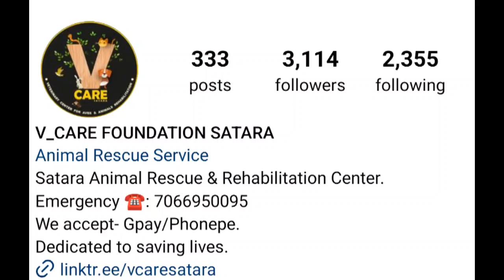The Struggle of every animal caretaker. Candid talks with Rutuja Mondkar Co-founder vcare satara.